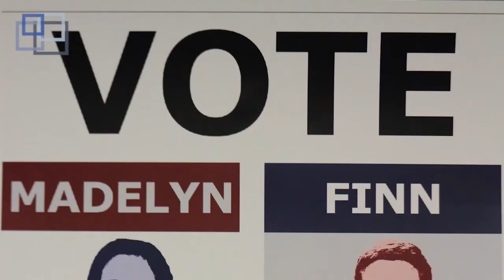May 12, 2017 News Show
CNHS Media
Columbus North High School
Columbus, Ind.